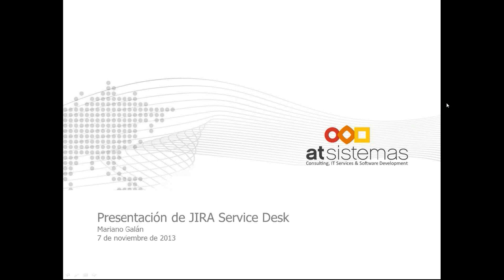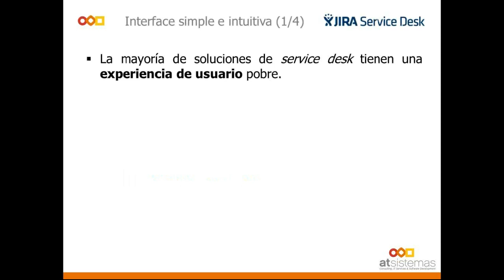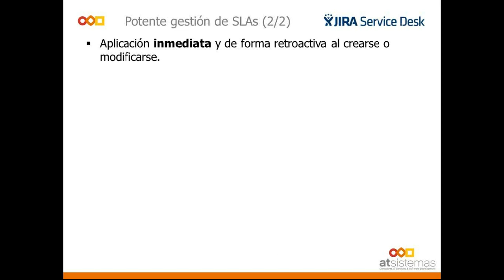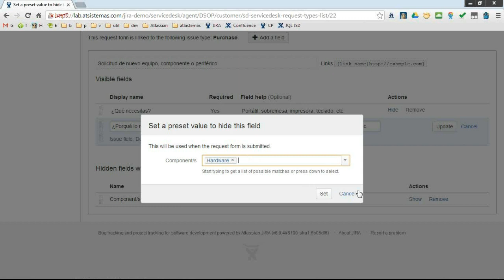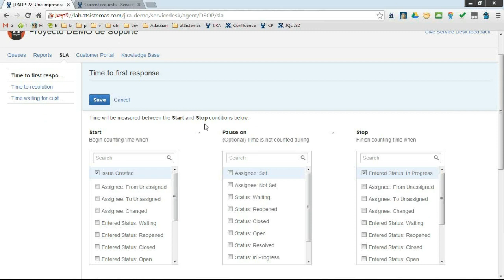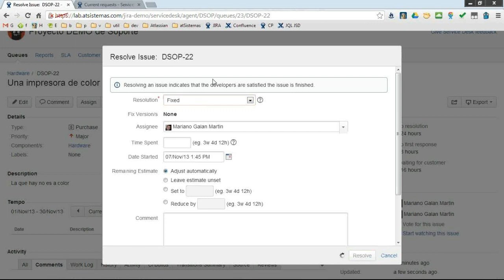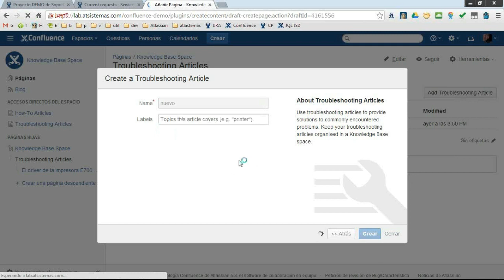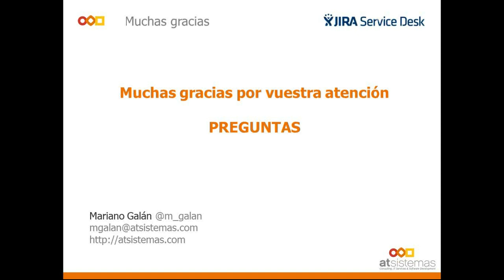Presentamos JIRA Service Desk | atSistemas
JIRA Service Desk es la nueva propuesta de Atlassian para la gestión de las operaciones de "service desks", "help desks" o centros de atención y soporte al usuario. Desde atSistemas, os presentamos este componente recién salido del horno.

Una evolución del conocido plugin VertygoSLA, JIRA Service Desk nos otorga control sobre las actividades de soporte y visibilidad sobre sus métricas esenciales, siempre buscando el mayor nivel de automatización y autoservicio en las operaciones.